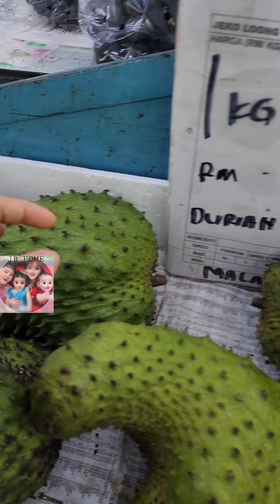Bắt trend làm trà mãng cầu xiêm , bông giấy chiên giòn 😅